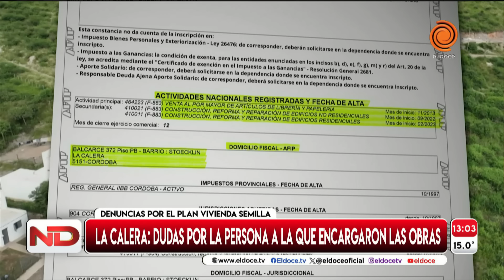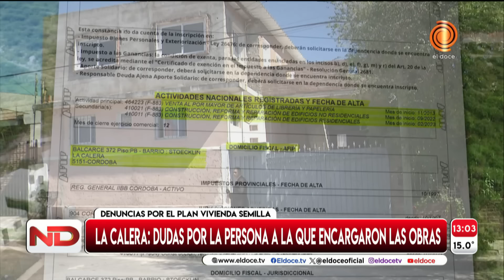Denuncias en La Calera: intentaron usurpar las casas sin terminar del plan semilla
Denuncias por el Plan Semilla en La Calera, el intendente dice que necesita $120 millones para las casas.
"No es una empresa la que construyó, sino una persona física", declaró Fernando Rambaldi Intendente de La Calera.

Acusaciones cruzadas entre Rambaldi y Rufeil con millones de pesos pagados y sin casas terminadas
El actual intendente y el anterior se ven envueltos en una polémica por el estado de las casas que se edificaron con fondos públicos. Uno asegura que está cumplido el 88% de la obra y el otro que resta mucho por hacer y posterga la entrega. Los vecinos en el medio y sin su hogar.

El Informe completo en esta nota.

Momento emitido en Noticiero Doce el 10 de abril de 2024